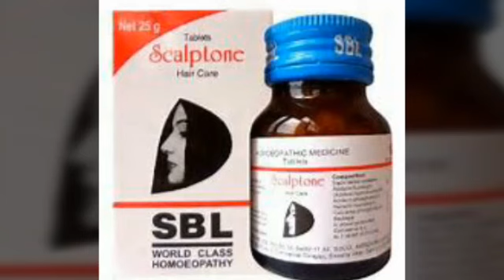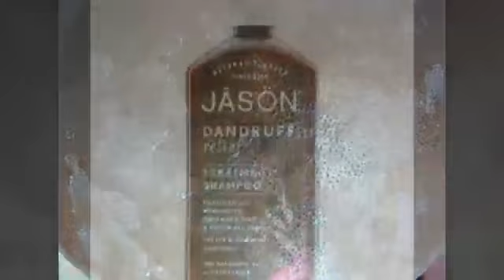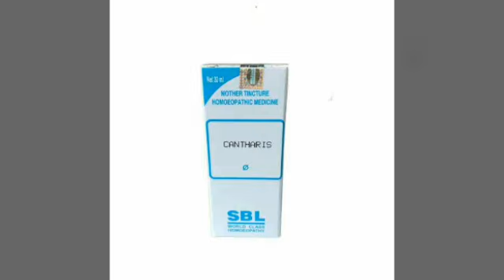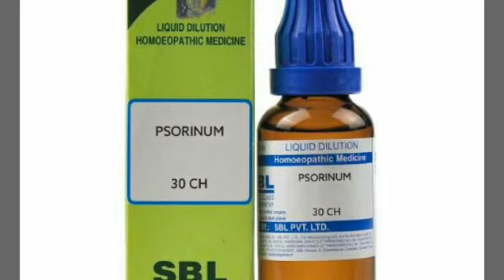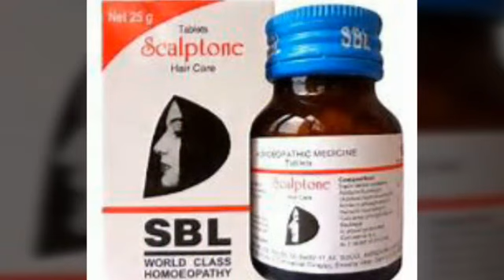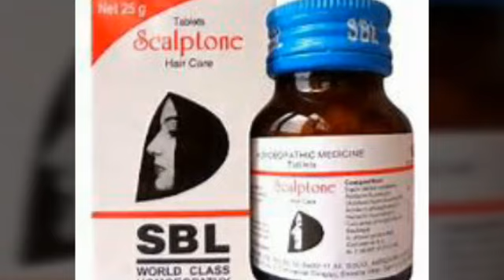Dandruff easy way to get rid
Lifestyle and food correction. With homeopathy medicines for permanent cure